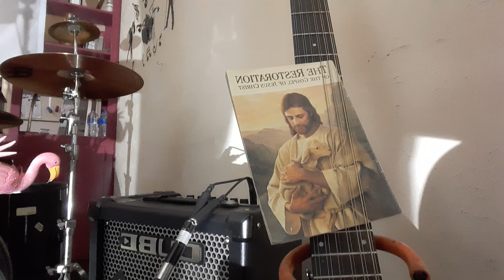February 2, 2024